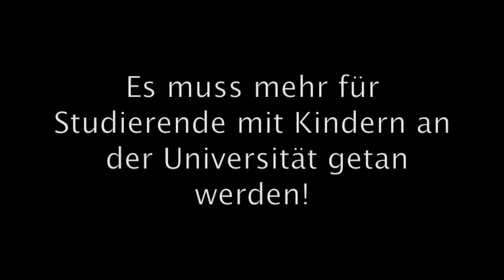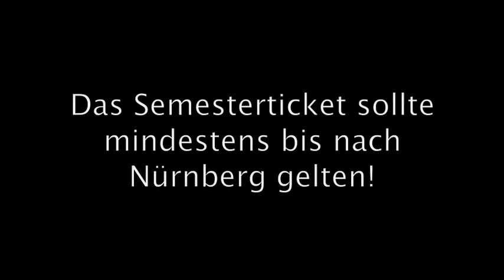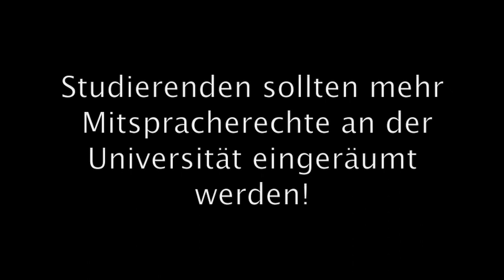Feki.de - Wahlhelfer 2011 - Sophia Lösche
Der Feki.de Wahlhelfer meldet sich auch 2011 wieder zurück.
Diesmal auch mit Videointerviews der einzelnen Kandidaten für das Amt des studentischen Senators.
Viel Spaß dabei und GEHT WÄHLEN!